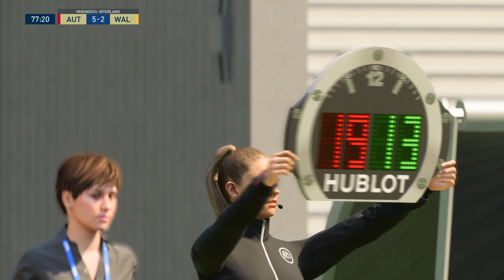FIFA 23 | Oostenrijk (alt.) - Wales (alt.) ('REAL FACES') (NL commentaar)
Oostenrijk (alternatief) vs. Wales (alternatief), in FIFA 23 op PlayStation 5.
Niveau: Wereldklasse niveau, offline selecties (update december 2022, 1ste (alternatieve) geüpdatete offline selecties* (nr. 3)), 8 minuten (standaard).
''No cards'', (geen kaarten).
Nederlands commentaar door Sierd de Vos & Jeroen Grueter.

Ik speelde ook nu in FIFA 23 weer met zelf samengestelde alternatieve teams, net zoals ik ook al heb gedaan in deze opgeslagen alternatieve selecties (nr. 3) bij enkele nationale ploegen, met alleen spelers met een gescand gezicht (''Real Face')', bij clubs is dit natuurlijk eigenlijk een beetje zoals FIFA Ultimate Team, maar dan met bestaande clubs en zonder dat je packs hoeft te openen e.d., gewoon spelers in de offline selecties transfereren naar andere clubs uit diverse competities, veldspelers, keepers etc.
Alternate Teams (nationale teams) of Personal All Star Teams (clubs) noem ik dit ook wel, afgekort alt. (zowel nationale teams als clubs).
Ik had bij de release van het spel, december 2022 de eerste update gedaan voor de standaard offline selecties (nr 1.) en om deze ook te gebruiken voor de alternatieve (nr. 3). Ook hier zal ik weer clubs en nationale ploegen samenstellen met alleen maar ‘real faces’ en ook na latere updates waarschijnlijk ook nog met andere selectienummers met de evt. nieuwe toegevoegde spelersgezichten erbij.
Nationale ploegen zullen altijd uit 23 spelers, meestal met 3 keepers, maar minimaal met 1 en ook alternatieve club teams zullen nu maximaal uit 23 spelers per team bestaan, meestal met maximaal 3 keepers!

* Er zullen bij deze teamselecties (nr. 3) nog meer (nationale) ploegen komen waarvan ik de selectie vrijwel geheel aanpas, allemaal met 'real player faces', voor zover mogelijk!
Hierbij de selecties (incl. rugnummers) van beide ploegen (voor de exacte opstellingen tijdens de wedstrijd, bekijk de video).

Oostenrijk:

Keeper:
  1. Daniel Bachmann

Verdedigers:
  2. David Nemeth
  3. Christian Fuchs
  4. Philipp Lienhart
  5. Stefan Posch
  6. Stefan Ilsanker
  8. David Alaba
12. Marco Friedl

Middenvelders:
13. Hannes Wolf
15. Robert Žulj
16. Manuel Prietl
17. Florian Kainz
18. Alessandro Schöpf
19. Christoph Baumgartner
20. Kevin Stöger
21. Patrick Wimmer
22. Valentino Lazaro
23. Xaver Schlager

Aanvallers:
  7. Marko Arnautović
  9. Saša Kalajdžić
10. Karim Onisiwo
11. Michael Gregoritsch
14. Guido Burgstaller

Wales:

Keepers:
  1. Wayne Hennessey
12. Danny Ward

Verdedigers:
  2. Regan Poole
  3. Neco Williams
  4. Ben Davies
  5. Chris Mepham
  6. Joe Rodon
14. Connor Roberts
15. Ethan Ampadu
17. Niall Huggins

Middenvelders:
  7. Joe Allen
10. Aaron Ramsey
16. George Thomas
19. Chem Campbell
21. Louis Thompson

Aanvallers:
  8. Harry Wilson
  9. Sam Vokes
11. Gareth Bale
13. Tyler Roberts
18. David Brooks
20. Daniel James
22. Nathan Broadhead
23. Rabbi Matondo